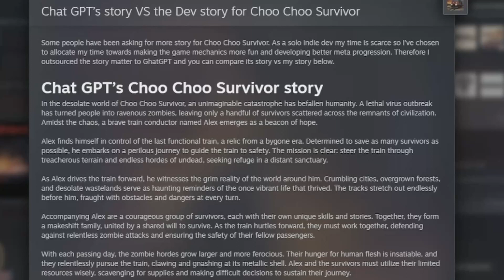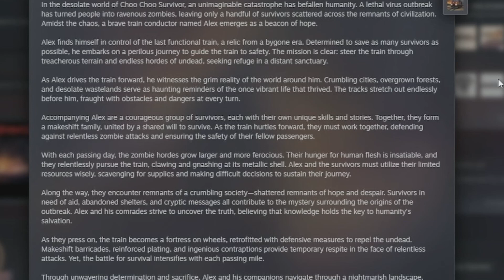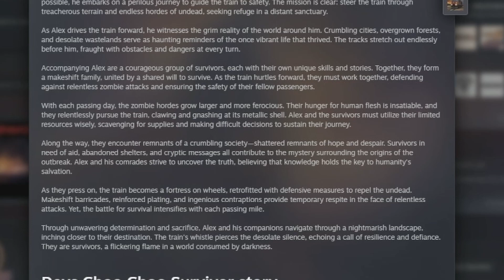ChatGPT Wrote Game Story For Choo Choo Survivor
Drive your train and get to safety while shooting down endless hordes of zombies that are blocking your way. Upgrade your weapons and abilities and become absurdly powerful! Try out the free demo here on Steam.

🔴 Catch Me Live On YouTube -- Wed,Fri,Sat,Sun 8PM Eastern

Thanks To Our Patron(s)
BrandedTamarasu